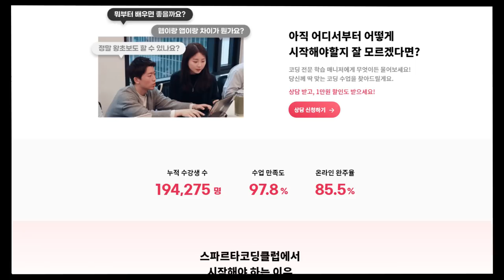MBTI 별 코딩 공부 시작할 때 (with 스파르타코딩클럽)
👇 내 MBTI 입력하고 나랑 꼭~맞는 코딩혜택 쟁여두기🎉
: “내 MBTI는 코딩이랑 잘 맞을까...?🤔”
  지금 스파르타코딩클럽에게 당신의 MBTI를 알려주세요❗️
           1️⃣  상단 링크 Click
           2️⃣  카카오톡으로 1초만에 회원가입
                (ex. ENTJ / INFP)

👇 100% 국비지원 받고 무료로 코딩 시작하기🎁
: 40만원 상당의 수업 90%할인 ▸ 단돈 4만원에 수강 가능
  완강하면 4만원 다시 환급해주니 무료나 마찬가지라는고오❗